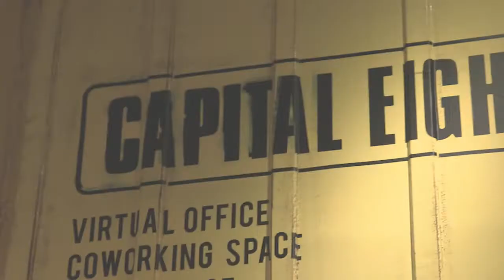GET IN TOUCH WITH ORIN SONDJAYA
PROGRAM GET IN TOUCH
TAYANG SETIAP HARI JUMAT JAM 10.00 WIB

Madam Arra Motivator Fortune Teller, we can give you wayout for your porblem with unique formula